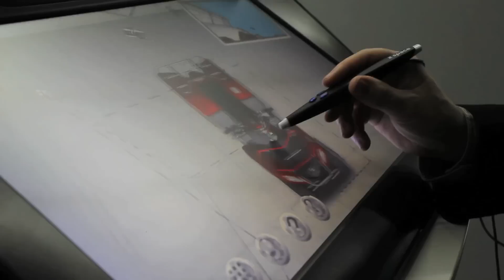EON Reality Manchester Grand Opening 2013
EON Reality's grand opening of its European headquarters in Manchester, moving the city another step towards achieving its ambition of being a global digital city by 2020. An EON Entrepreneur School will also be in the building. The school will deliver a comprehensive training programme aimed at developing Manchester's digital content workforce, specializing in interactive 3D technology skills. A learning revolution that will help future generations become better educated and succeed in core STEM (science, technology, engineering and mathematics).